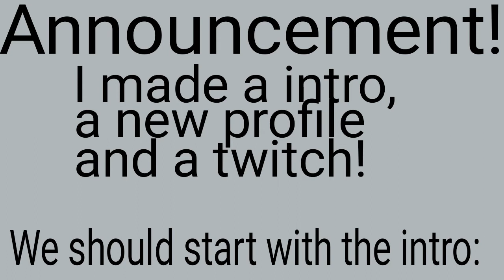Announcement! (intro twitch new profile pick)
Please give me some good and bad things about the animation so I can inprove faster!